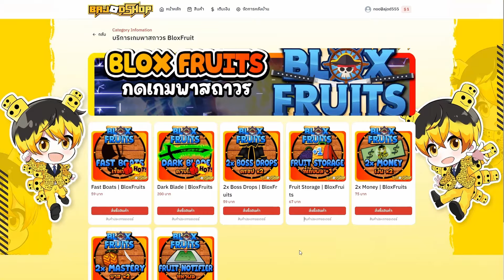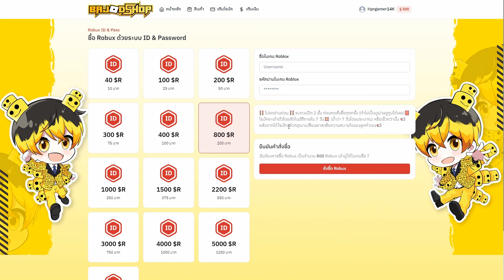(เส้นทางสู่30ล้าน) ผลโกง เล่นยังไงก็ชนะ - 🌊Blox Fruit